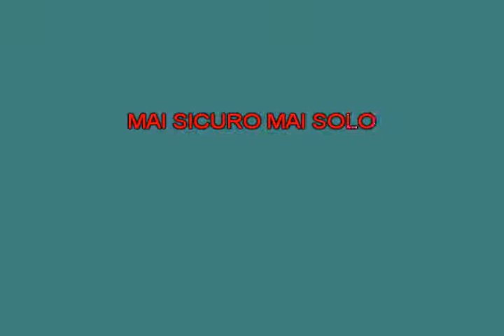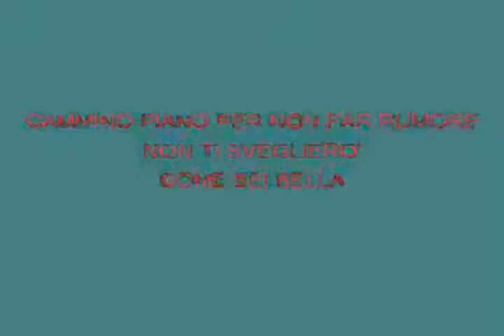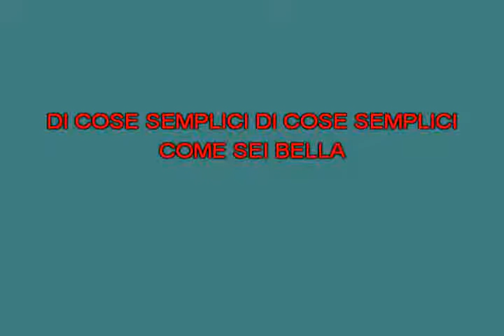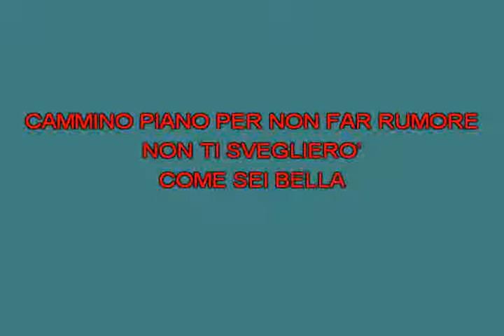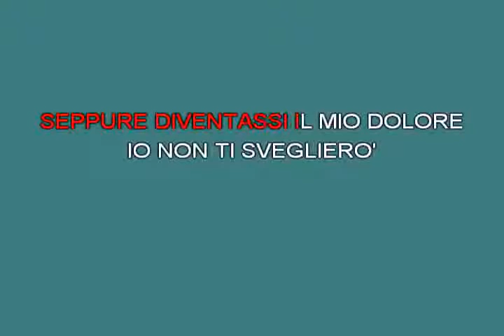Rosanna Buonocore Nino [karaoke] [karaoke]